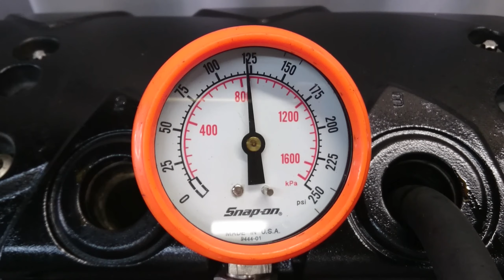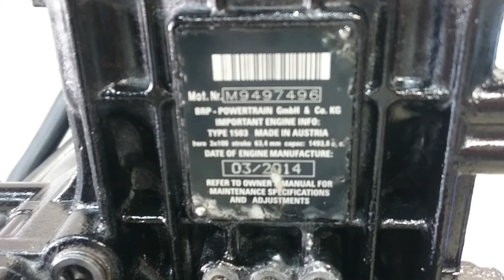SEADOO RXT-X 260 RS 2014model Genuine Engine Assembly Used [S753-000]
Find the product with similar engine

シードゥ RXT-X 260 RS 2014年モデル 純正 エンジン 中古 [S753-000]

このエンジンと同じような商品を探す